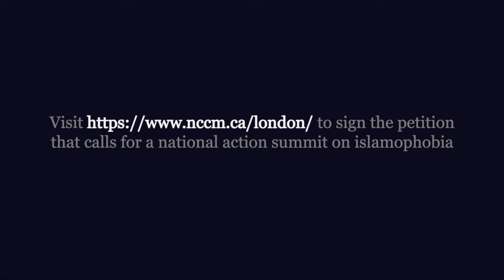Bison News 2020-2021 Episode 36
PETITION: URGENT CALL FOR A NATIONAL ACTION SUMMIT ON ISLAMOPHOBIA